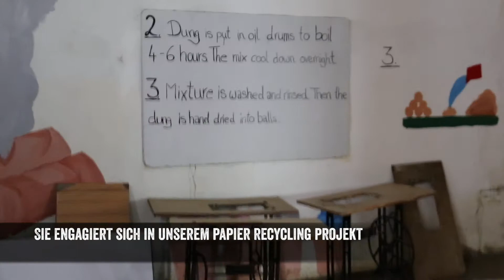Nepal Volunteer Interview - Rainbow Garden Village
Ladina erzählt uns in ihrem Nepal Volunteer Interview von ihren Erfahrungen als Volunteer in Chitwan, Nepal.